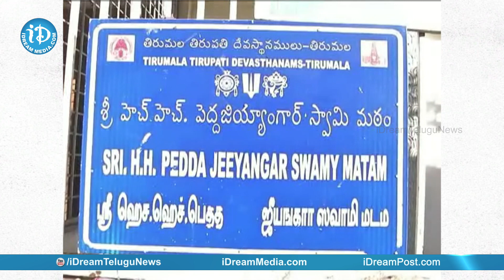తిరుమల శ్రీవారికి గోదా మాలలు || Tirumala Tirupati || iDream News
Godha Mala was presented to the Lord Sri Venkateswara Swamy at Tirumala Temple, Tirupati.